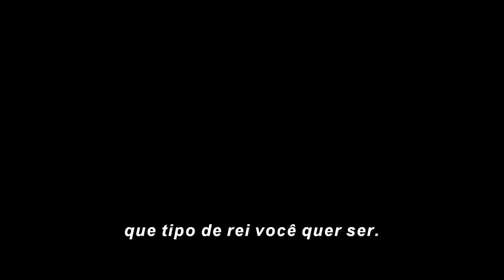''Chegou a sua hora'' - Pantera Negra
Pantera Negra | Spot e Trailer Oficial Legendado do filme do universo integrado da Marvel! O filme conta com Chadwick Boseman no papel principal, Michael B. Jordan (Erik Killmonger) e Forest Whitaker. Danai Gurira viverá Okoye e Lupita Nyong'o interpretará Nakia. Ryan Coogler (Creed) dirige e o lançamento é previsto para 15 de fevereiro de 2018.